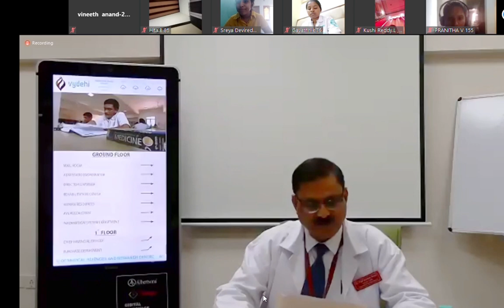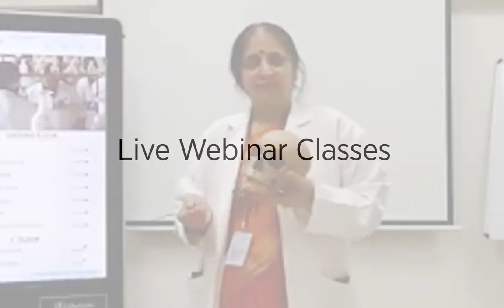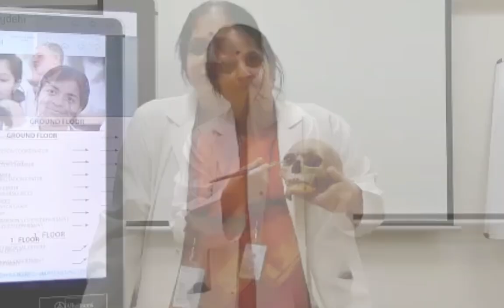Social Distancing Initiative - Online MBBS Classes Through Zoom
Social Distancing Initiative: Online MBBS Classes through Zoom to overcome Coronavirus (COVID-19) Crisis. @VIMS, Bangalore.